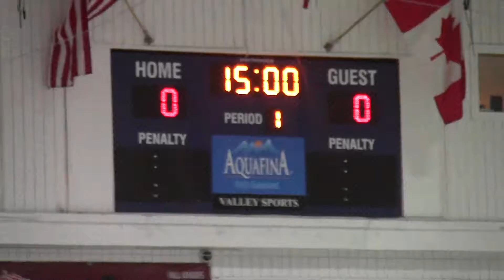AVP 2000 Select vs Boston Advantage White 02-16-2014 Period 1